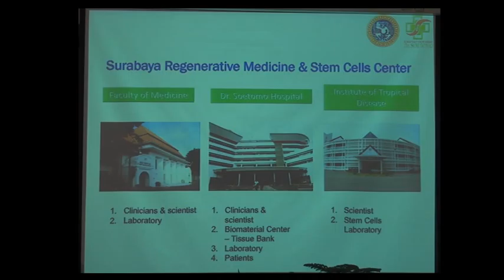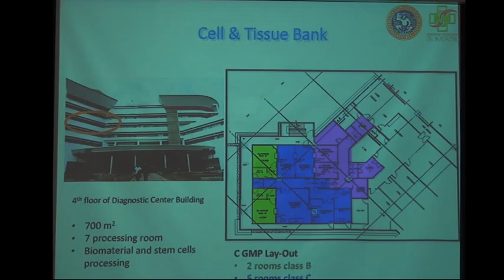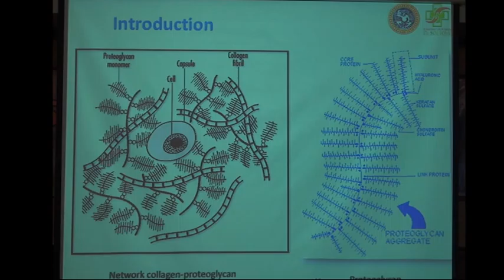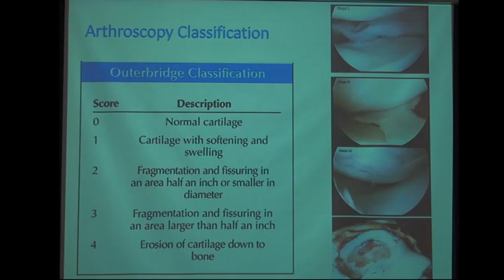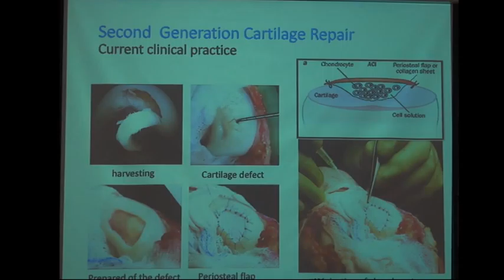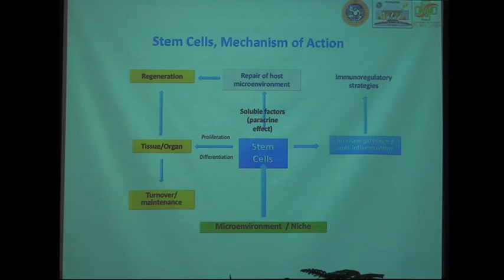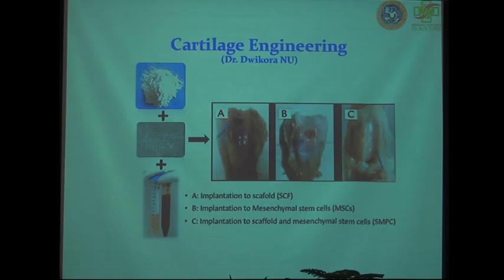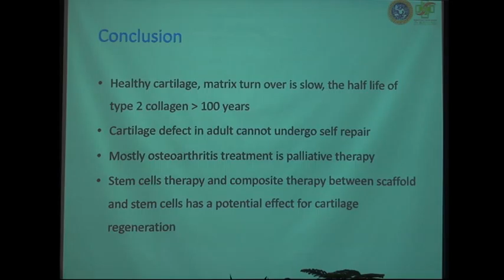Aplikasi Sel Punca Pada Defek Kartilago